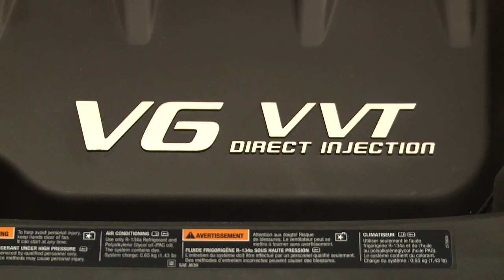Introducing the 2016 Chevy Equinox LTZ Interiors - Mike Savoie Chevrolet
360 degree view of the Interior of the 2016 Chevrolet Equinox refresh as revealed at the Chicago Auto Show Feb 2015.